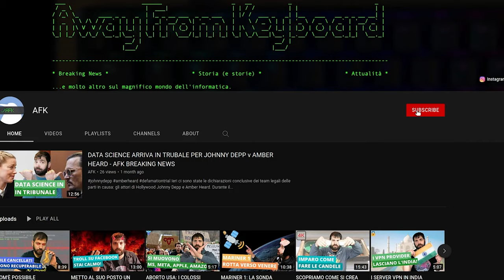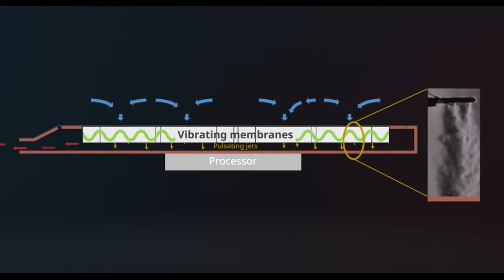AIRJET renderà le ventole per computer dei DINOSAURI🦖 - AFK BREAKING NEWS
Frore Systems vuole rivoluzionare il mondo del raffreddamento ad aria con il loro nuovo prodotto chiamato AIRJET. Sottilissimo e silenziosissimo, potrebbe essere la svolta per il raffreddamento di dispositivi portatili, quali smartphone, tablet, e anche console tipo nintendo switch.

Video BK-22-036